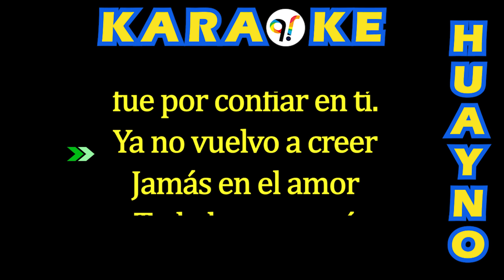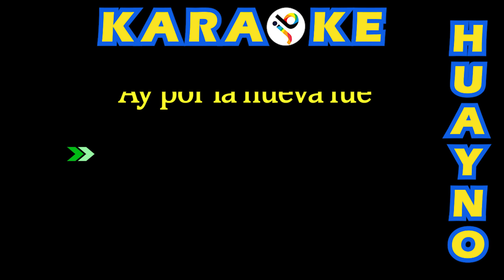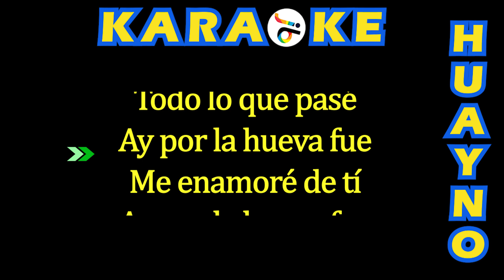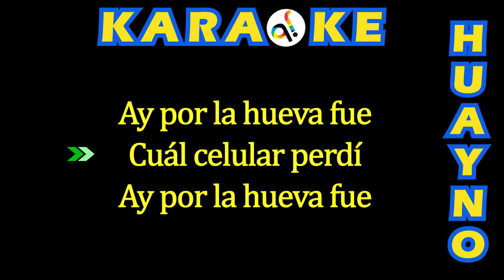Karaoke El Encanto de Corazón - Por la Hue... Fue